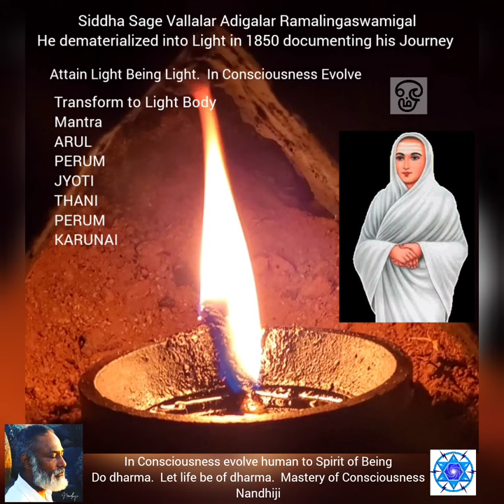Siddha Sage Vallalar Adigalar Ramalingaswamigal Mantra of Light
Siddha Sage Vallalar Adigalar Ramalingaswamigal dematerialized into Light 1850
Mantra to Evolve
ARUL PERUM JYOTI
THANI PERUM KARUNAI
Attain Light to Be Light. In Consciousness Evolve.